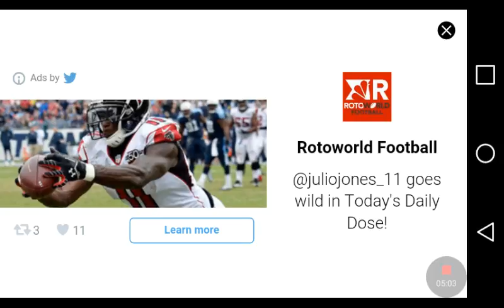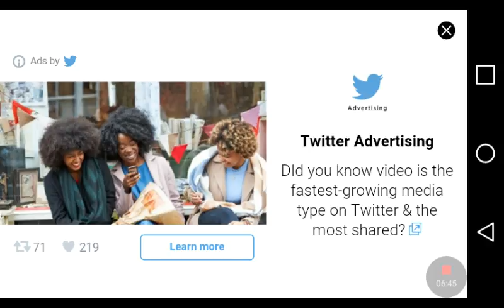Agario these people eating mee so baddd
This is cringe so bad pleaseeeeeeeeeee